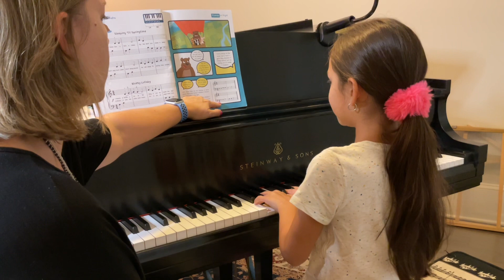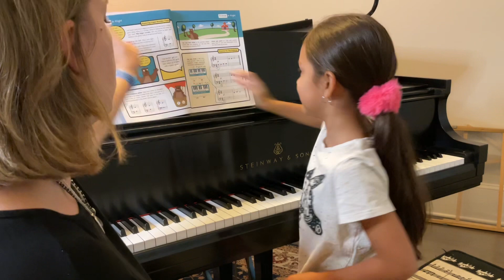August 7, 2023